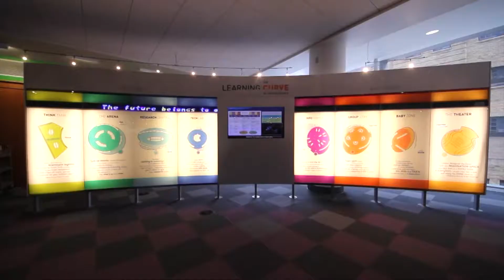American Graduate in West Virginia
Since 2011, American Graduate has looked at graduation rates and school success.  Now we take on the challenges of students leaving school and entering the workforce.